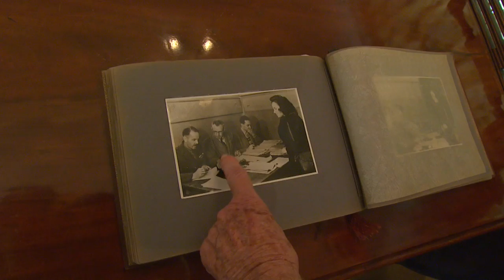Oral history - George Kiddle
The retired chief migration officer oral history project is a joint venture involving the Department of Immigration and Citizenship and National Library of Australia. The project documents the careers of a number of senior immigration officers who served throughout the world after World War II. These officers were instrumental in putting into practice Australia's immigration policies from the 1950s to the 1980s.

George Kiddle - Department of Immigration 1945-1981.